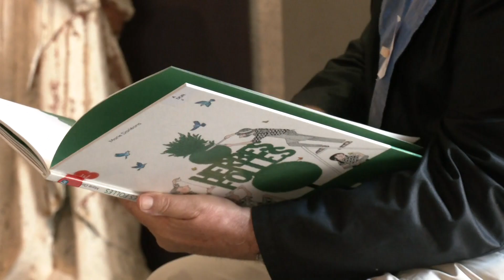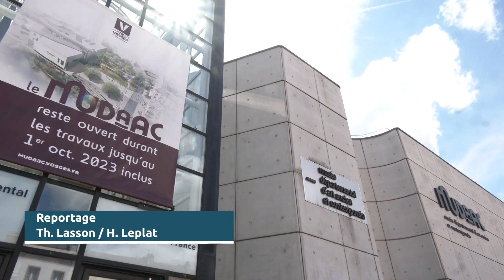2023 08 08 La liberte en oeuvres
=== NOUS SUIVRE ===